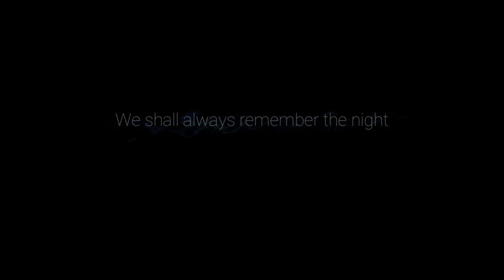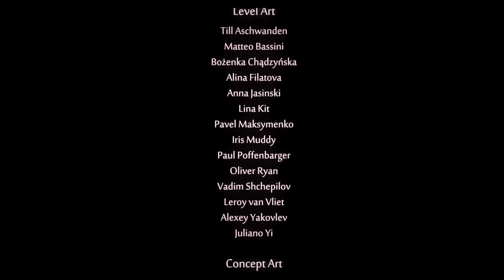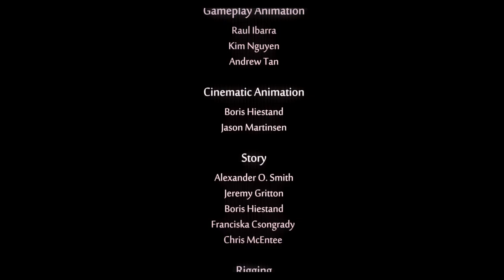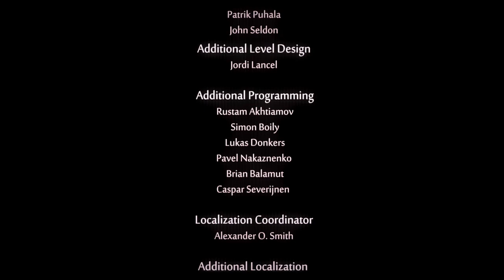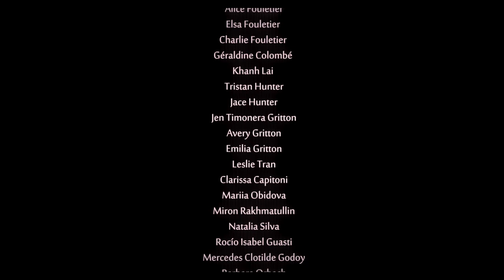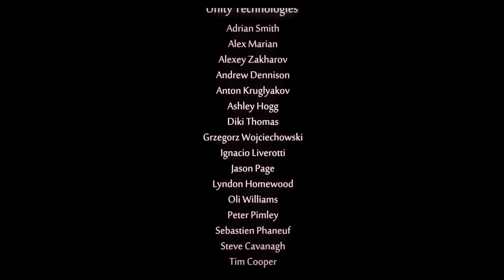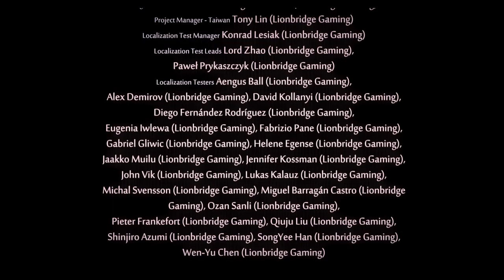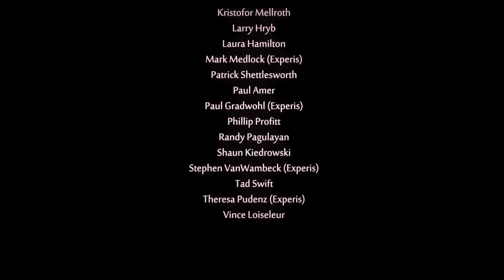Stitchy Plays: Ori And The Will Of The Wisps - Part 28 (END)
Stitchy was drawn by the amazing @1_Nightwhispers_1

Outro details:
Name: Bodyss Stitchy - Zoomfly